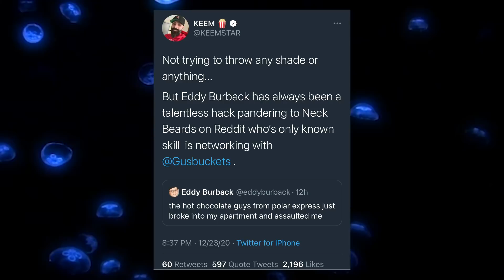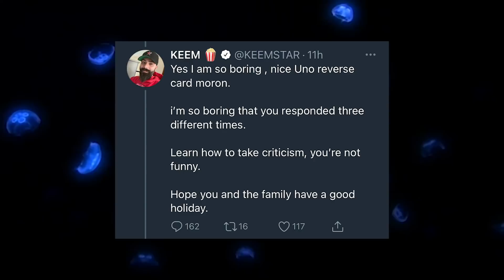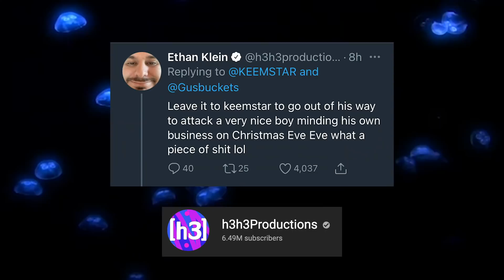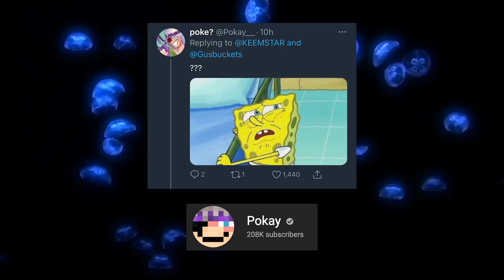Keemstar swung for Eddy Burback and missed BADLY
This truly felt like a christmas miracle: watching the creators I admire all team up to dunk on someone as annoying as Keemstar felt amazing to see, and I knew I had to make 1 last commentary vid in 2020 on this happy note.

@EddyBurback if you ever see this, I'm sorry the internet is messy like this sometimes. Thanks for being an inspiration to me.

thank you :) ᶫᵒᵛᵉᵧₒᵤ

Alt Title: Keemstar gets Blasted on Twitter by Eddy Burback, Gus Johnson, CrankGameplays, Matt Watson, Supermega, Ted Nivison, Slimecicle, Girlfriend Reviews, H3H3, Pokay, and CircletoonsHD